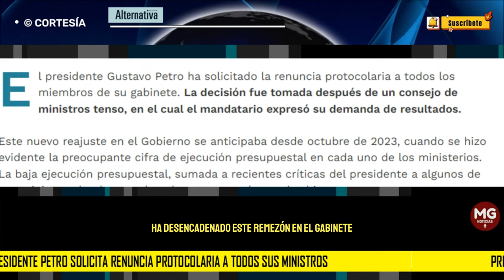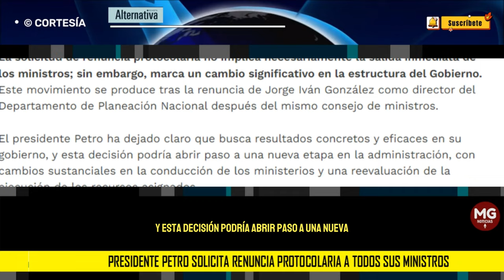ÚLTIMA HORA 🔴 NUEVO REMEZÓN MINISTERIAL || Petro solicita renuncia protocolaria a sus ministros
El presidente Gustavo Petro ha solicitado la renuncia protocolaria a todos los miembros de su gabinete. La decisión fue tomada después de un consejo de ministros tenso, en el cual el mandatario expresó su demanda de resultados.
REVISTA ALTERNATIVA